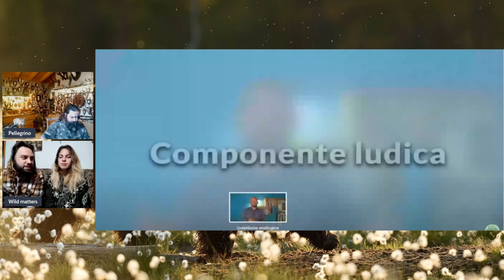L'etica della Caccia - Rispondiamo a Entropy for Life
La caccia è etica? Quali sono le implicazioni etiche della caccia? Assieme ai WIld Matters rispondiamo alle affermazioni di Giacomo di Entropy For Life.

Fonti e Bibliografia:
Questa bibliografia si concentra su etica ed ecologia, qui potete trovare materiale a favore ma anche contrario alle nostre tesi.
Etica animale ed etica della caccia:
Caffo L., 2013, Il maiale non fa la rivoluzione: Il nuovo manifesto per un antispecismo debole, Edizioni Sonda.
De Waal F., 2017. Are We Smart Enough to Know How Smart Animals Are?, W. W. Norton & Company.
Donaldson S., 2013. Zoopolis: A Political Theory of Animal Rights, Oxford University Press.
Feltrin N., 2017, Mangeresti un vegano? Verso un orizzonte biocentrico, goWare.
Jones M. A., 2012. A Quiet Place of Violence: Hunting and Ethics in the Missouri River Breaks, Bangtail Press.
Kowalsky N., 2010. Hunting - Philosophy for Everyone: In Search of the Wild Life, Wiley-Blackwell.
Marchesini R., 2014. Contro i diritti degli animali? Proposta per un antispecismo postumanista, Edizioni Sonda.
Regan T., 2004. The Case for Animal Rights, University of California Press.
Safina C., 2016. Beyond Words: What Animals Think and Feel, Picador.
Singer P., 2009. Animal Liberation: The Definitive Classic of the Animal Movement, Harper Perennial Modern Classics.
Singer P., 2011. The Expanding Circle: Ethics, Evolution, and Moral Progress, Princeton University Press.
Singer P., 2020. Why Vegan?: Eating Ethically, Liveright.

Etica della conservazione ed estinzione:
Andreozzi M., 2015. Le Sfide dell’Etica Ambientale. Possibilità e Validità delle Teorie Morali non-antropocentriche, ‎LED - Edizioni Universitarie di Lettere Economia e Diritto - Sezione Universitaria.
Bekoff M., 2013. Ignoring Nature No More: The Case for Compassionate Conservation, University of Chicago Press.
Dawson A., 2016. Extinction: A Radical History, OR Books.
Horta O., 2014. Una morale per tutti gli animali. Al di là dell'ecologia, Eterotopie.
Rose D. B. et al., 2017. Extinction Studies: Stories of Time, Death, and Generations, Columbia University Press.
Van Dooren T., 2016. Flight Ways: Life and Loss at the Edge of Extinction. Columbia University Press.
Wilson E. O., 2017. Half-Earth, Liveright.